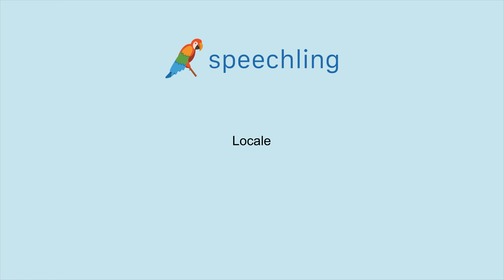イタリア語で"地元の"の発音の仕方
男性コーチ
Locale

女性コーチ
Locale

地元の

地元の